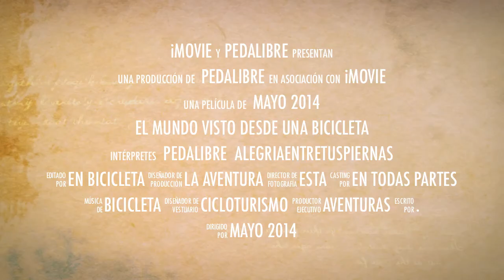Cicloturismo (PEDALIBRE) Riaza Tiermes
Riaza Tiermes Riaza